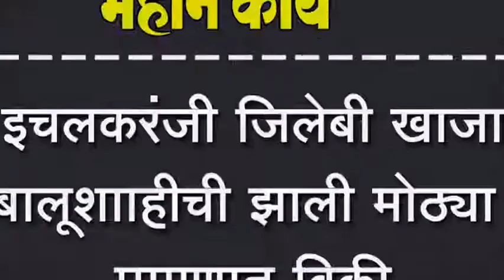इचलकरंजी जिलेबी खाजा बालूशााहीची झाली मोठ्या प्रमाणात विक्री